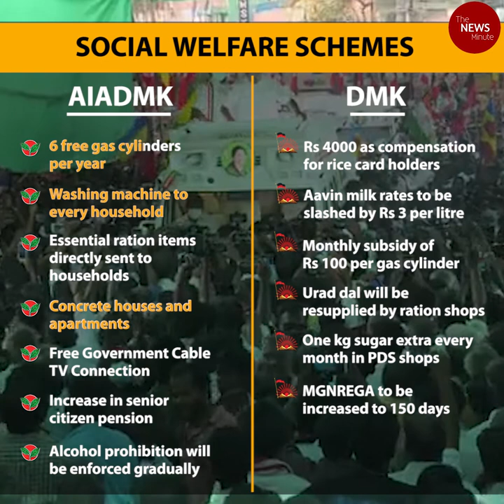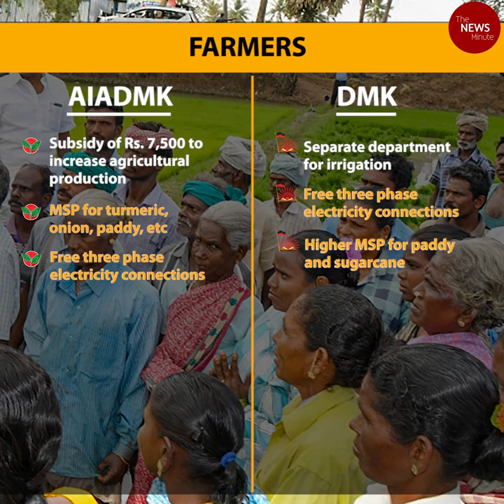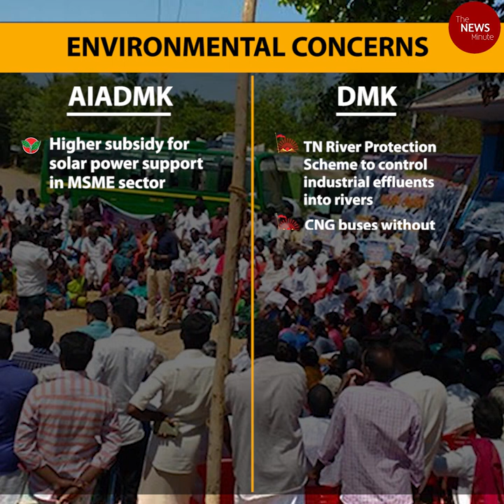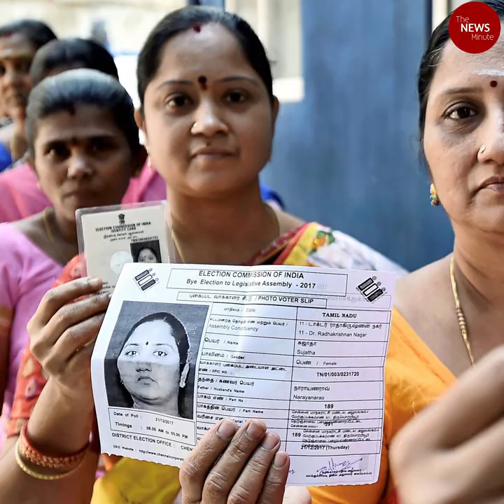TN Elections 2021 | Highlights of DMK and AIADMK manifestos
TNM breaks down the major highlights of the vision presented by the two political parties.